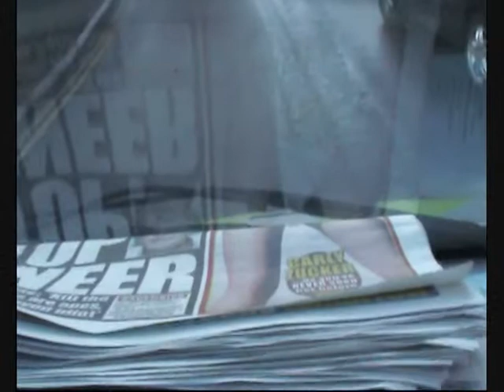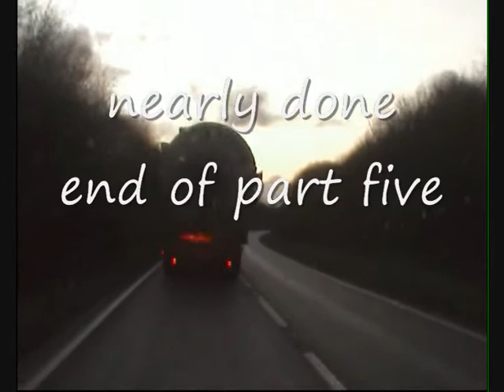CURTIS HEAVY HAULAGE part five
a cold winters day in pembroke with curtis heavy haulage